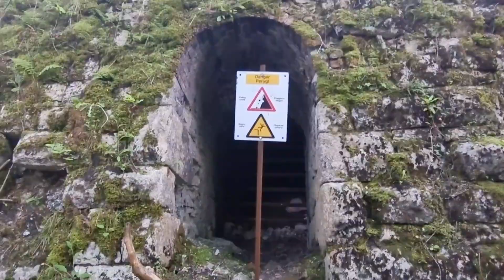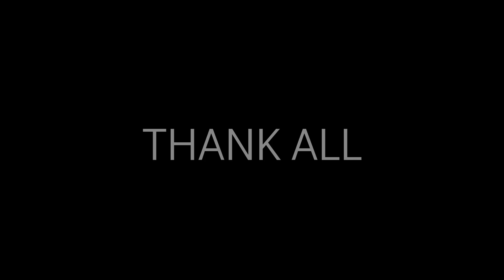Wild Camping at a Quarry | Eurohike Tamar 2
Hi out again doing a wild camp I thought about this Quarry and after a walk around found a great spot and yeah I would definitely come back to buy with bug repellent lol thanks for watching.